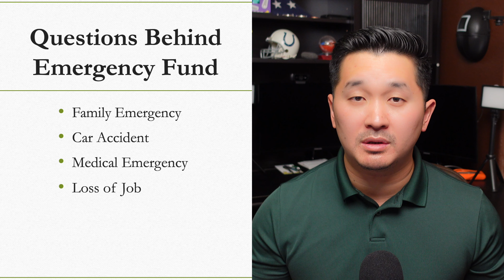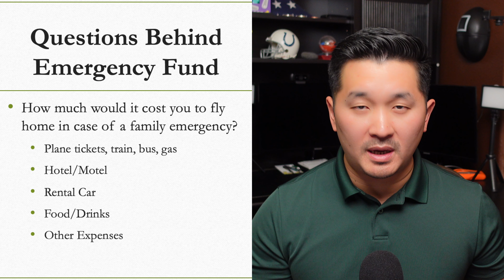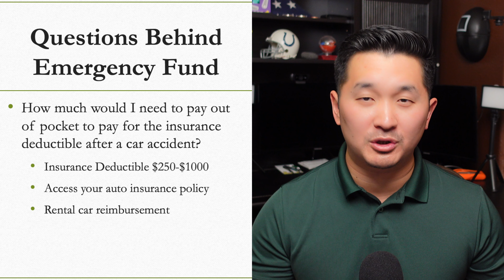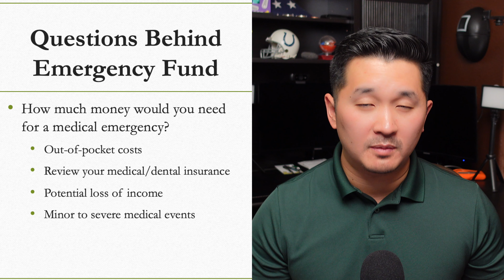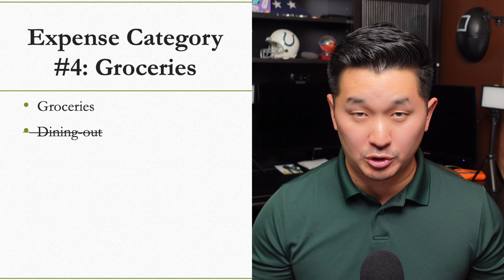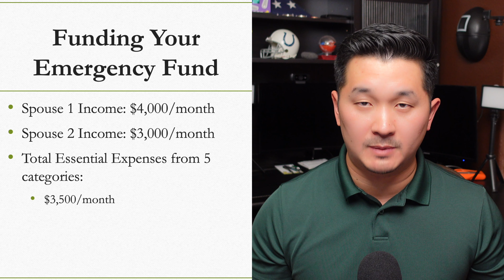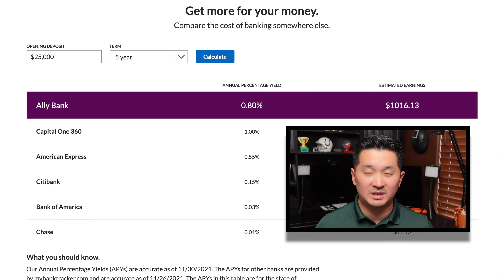How to Build Your First Emergency Fund | 2022 Financial New Year's Resolution Series Part 1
Starting in 2022, I challenge you to build your emergency fund as a part of your New Year's resolution. According to CNBC, less than half of Americans have less than 3 months of expenses saved in their emergency fund. There are several things you need to consider when you build your emergency fund. In this video, you'll find out how to build your emergency fund and where to save it.

Schedule a free 30-minute 1:2 Couple's Coaching Session

0:00 2022 New Year's Resolution
1:05 Calculate Your Emergency Savings
4:24 Calculate Your Essential Living Expenses
6:53 Where to Park Your Emergency Fund

📷 Equipment Used for This Content 📷
Sony ZV-1
Rode VideoMicrophone
GVM LED Light
SanDisk 128GB SD Card
3-Pack Replacement Batteries
Portable Charger